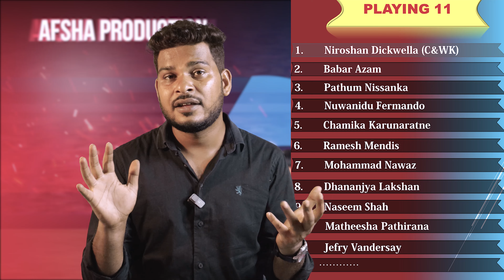Colombo Strikers vs Galle Titans LPL 2023 10th Match Prediction| lpl2023prediction CLS vs GLT Predi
Colombo Strikers vs Galle Titans LPL 2023 10th Match Prediction| lpl2023prediction CLS vs GLT Prediction, Preview, Playing11 and Records

1. CLS vs GLT Match Prediction
2. Colombo Strikers vs Galle Titans
3. GLT vs CLS main se kon jitega
4. aaj ka match kaun jitega
5. aaj ka lpl match
6. Colombo Strikers vs Galle Titans match prediction
7. Galle Titans vs Colombo Strikers match prediction
8. CLS vs GLT Kaun Jitega
9. GLT vs CLS kaun Jitega
10. CLS GLT aaj ka match
11. GLT CLS aaj ka match
12. Match prediction today
13. Today lpl match prediction
14. Colombo vs Galle mein kaun jitega
15. Galle vs Kolombo main kaun jitega
16. GLT vs CLS me kon jitega
17. Colombo Strikers vs Galle Titans
18. Galle Titans vs Colombo Strikers
19. Today Match Prediction
20. 7th August ka Match
21. LPL 2023 7th August
22. LPL 2023 10th Match
23. CLS vs GLT Highlights
24. GLT vs CLS Highlights
25. LPL 2023 10th Match Highlights
26. Colombo Strikers vs Galle Titans highlights
27. Galle Titans vs Colombo Strikers Highlights
28. CLS vs GLT 10th Match Preview
29. GLT vs CLS Match Preview
30. Colombo Strikers vs Galle Titans Match Preview
31. Galle Titans vs Colombo Strikers Match Preview
32. CLS vs GLT 10th Match Playing 11
33. GLT vs CLS 10th Match Playing 11
34. Colombo Strikers vs Galle Titans Playing 11
35. Galle Titans vs Colombo Strikers Playing 11

aaj ka lpl match kaun jeetega
cls vs glt lpl match kaun jeetega
lpl glt vs cls match prediction
glt vs cls match prediction
lpl 6th match prediction
cls vs glt match highlights
cls vs glt playing 11